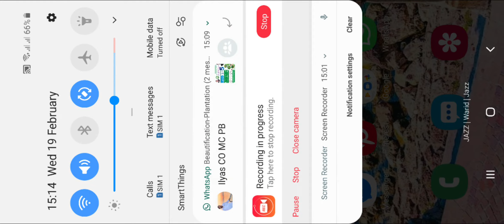shehryar afridi speech today | Shehryar Afridi speeches at SZABIST University Islamabad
shehryar afridi speech today, Minister of State for Narcoties Control at SZABIST University Islamabad.  He told about drug and narcotizes which students using in their rooms and universities hostel.  He forbade youth to avoid such notorious habit and save their future.  Shehryar khan afridi performing his duty in new government as Minister of State for Narcoties.